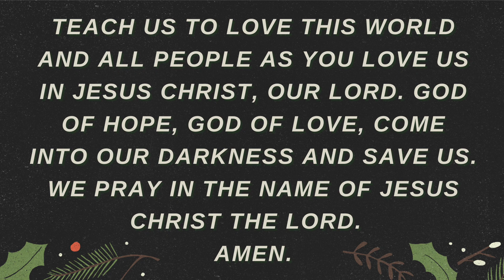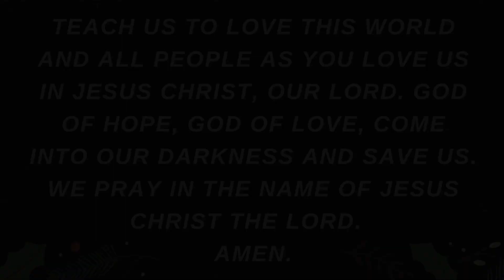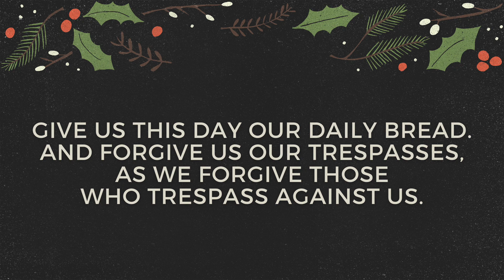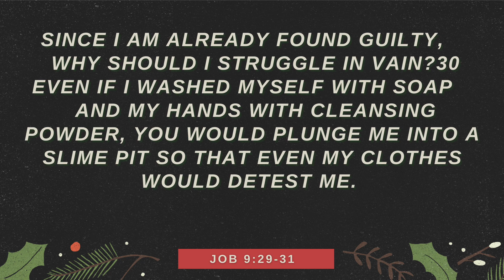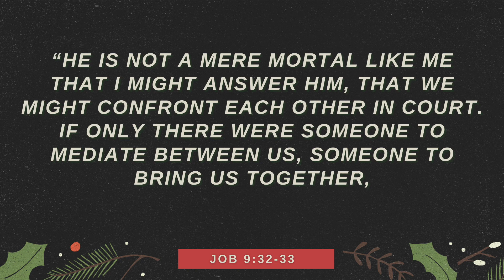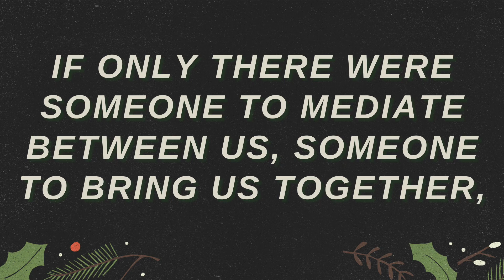December 6th, 2020 | Online Traditional Worship